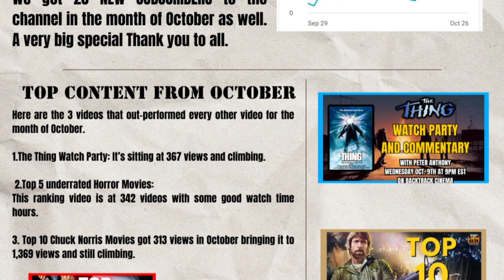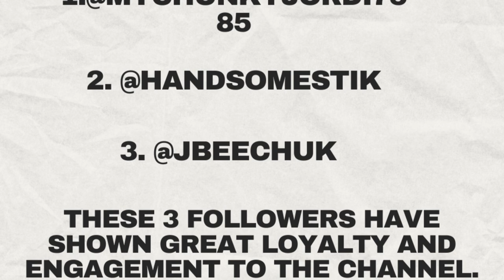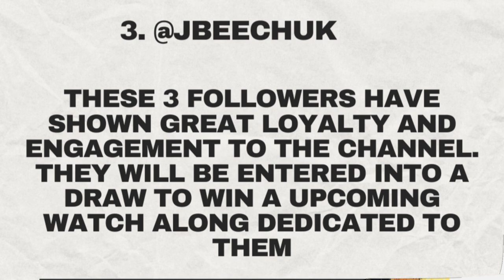The BT Bulletin - Issue #1 - Nov.1st 2024 - Monthly Backtrack Cinema Newsletter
Here is your monthly newsletter for November, which includes all content coming up on the channel.
The BT Bulletin Issue #1!

Jason from Backtrack Cinema is your #1 source for reviews and rankings for older movies. Here we cover Horror, action, sci-fi, and comedy and specialize films from the 80's and if you love action movies we are your #1 spot for action cinema.